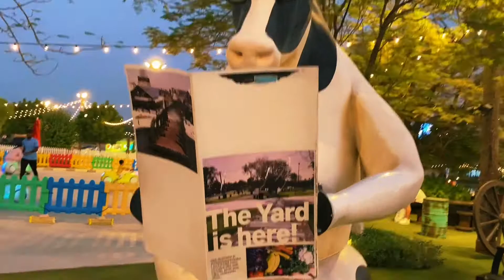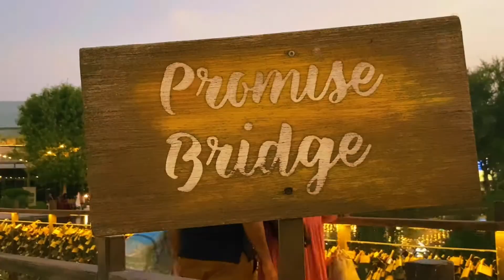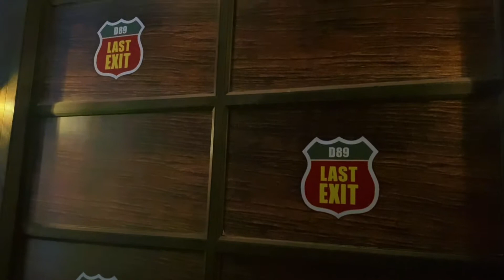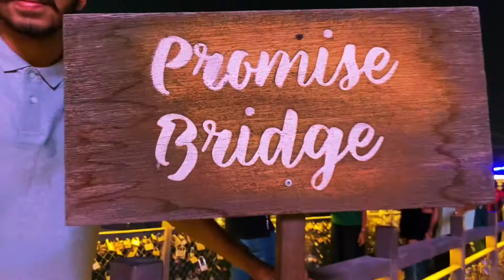Best Places of Dubai to Visit 😲 | Last Exit | Dubai Creek Harbour | Dubai Vlogs